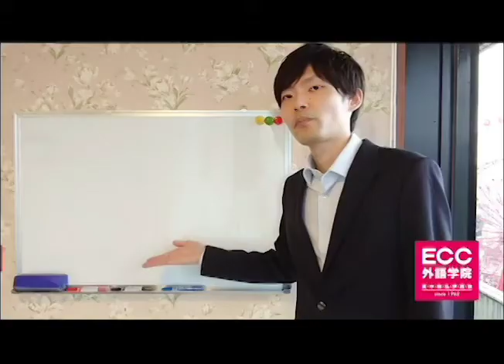Luke's Phrase "I'll take it."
英会話講師Luke先生のLuke's Phraseを紹介します